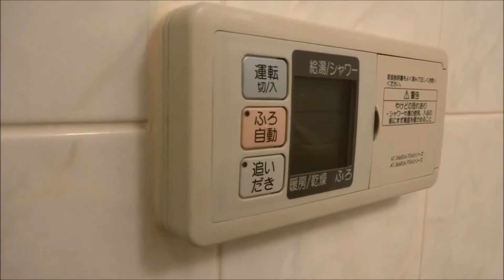藤和六本木ホームズ 2LDK 76平米(m2) | 赤坂専門 Tomo Real Estate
藤和六本木ホームズのことなら、赤坂の賃貸マンション専門　Tomo Real Estate(トモリアルエステート）へ！

赤坂のマンションのことなら【借りたい方も】【貸したい方も】地域密着、誠実対応で安心のトモリアルエステートに是非、お問い合わせくださいませ。

収納が充実した2LDKです。大きなウォークインクローゼットは圧巻です。六本木駅と乃木坂駅まで徒歩4分の好立地。おすすめの物件です。

～赤坂専門！赤坂のマンションのことならお任せください ～

1st floor 9-1-26 Akasaka Minato-ku Tokyo Japan 【zip(post) code107-0052】